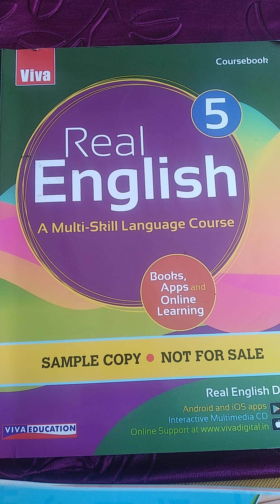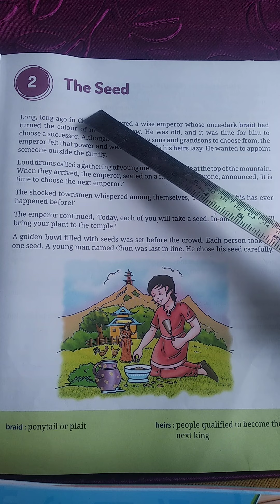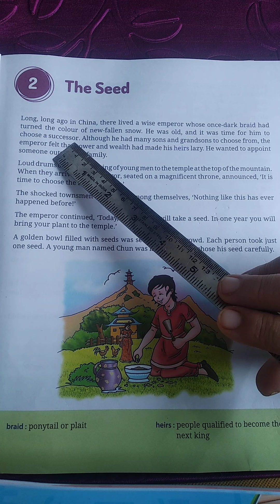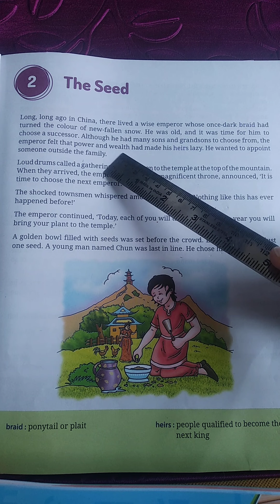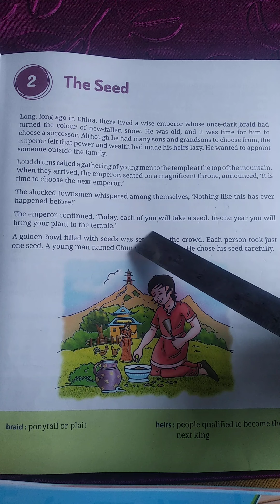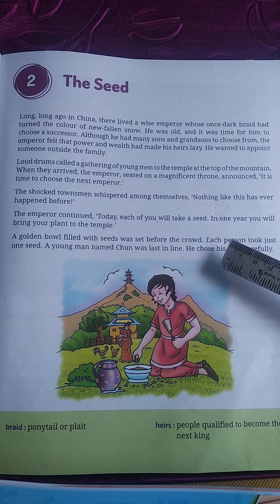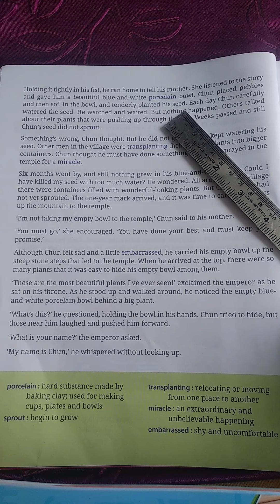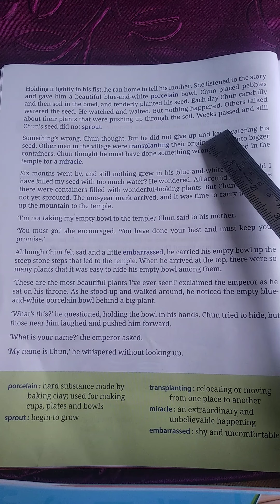MDHHS 5th English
The Seed part 1 . The half part of the Lesson is explained here i hindi and in english also. The easy way of explanation will help you to understand the lesson properly.